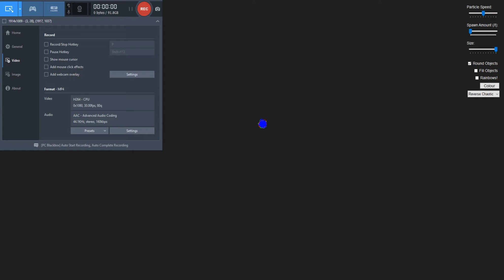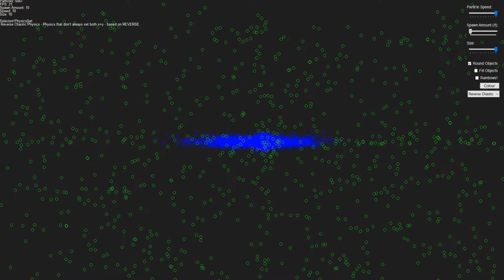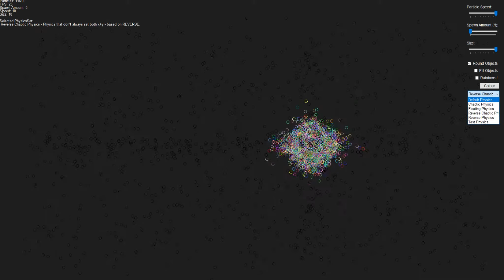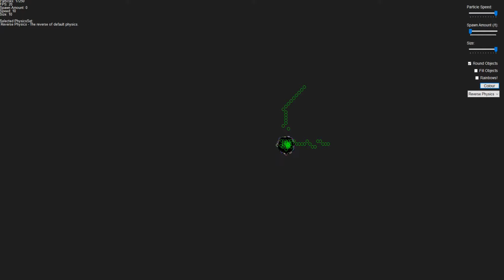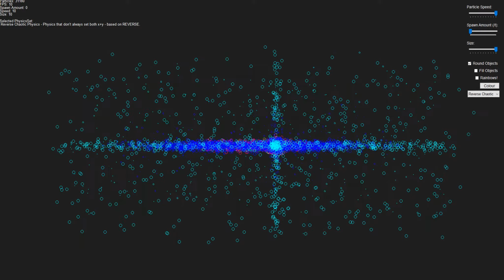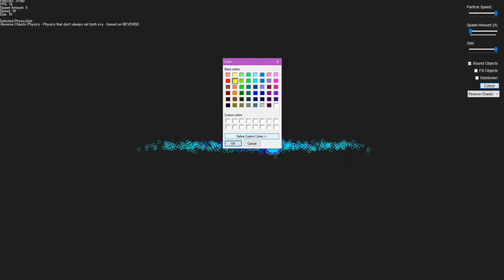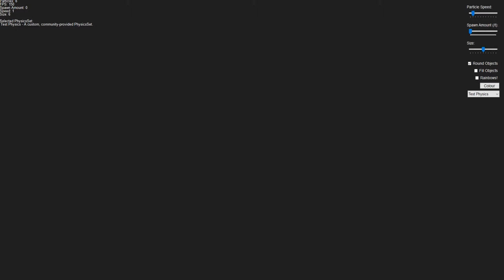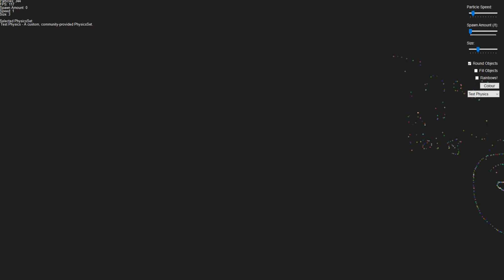Playing With Dots